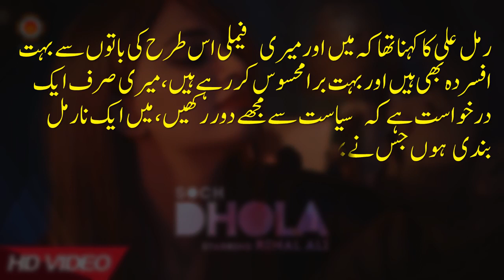Rimal Ali Message for Reham Khan to Blames Imran Khan Relations with Khawja Sra Rimal Ali